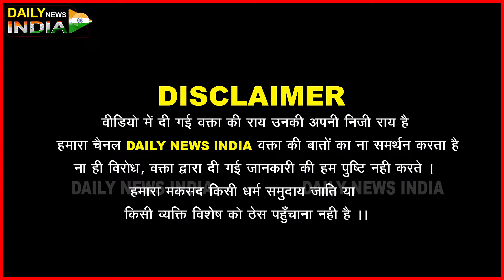राहुल गांधी के खटाखट खटाखट एक्स-रा वाले बयान Public opinion